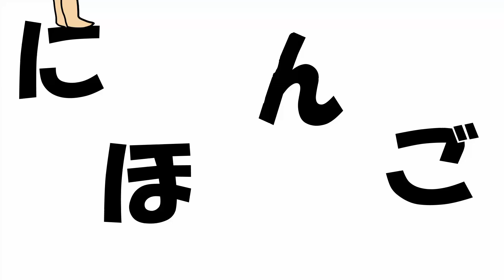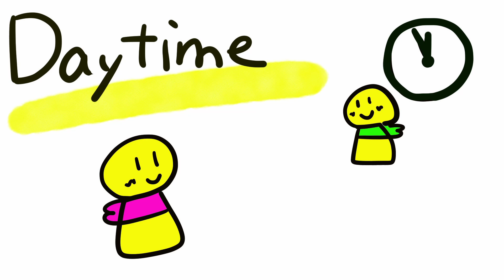あいさつ（greeting phrase in Japanese) Beginner class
Beginner class
The very first video is here!
We are going to learn some greeting phrases in Japanese.

おはよう：Good morning
こんにちは：Hello
こんばんは：Good evening
おやすみ：Good night

Hope you'll enjoy my video^^